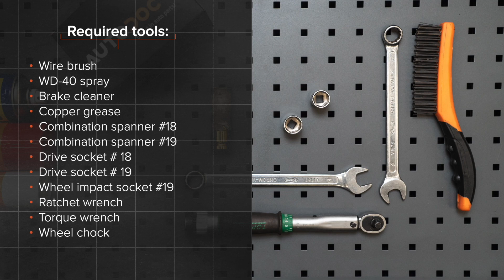Πώς αντικαθιστούμε εμπρόσθιοι μπαρακι ζαμφορ σε OPEL ZAFIRA-A 1 (T98) [ΟΔΗΓΊΕΣ AUTODOC]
Πώς αντικαθιστούμε εμπρόσθιοι μπαρακι ζαμφορ / ακρα ζαμφορ σε OPEL ZAFIRA-A 1 (T98) 2.0 Μίνιβαν 1999–2005 [ΟΔΗΓΊΕΣ AUTODOC]

Το ψαλίδια στα αυτοκίνητα OPEL Vectra B Saloon (J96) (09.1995–04.2002) / OPEL Astra G Caravan (T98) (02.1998–12.2009) / OPEL Astra G Van (F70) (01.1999–04.2005) / VAUXHALL Zafira Mk1 (A) (T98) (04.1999–08.2005) / VAUXHALL Astra Mk4 (G) Saloon (T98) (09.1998–05.2005), θα πρέπει να αντικαθίσταται κανονικά, με μια συγκεκριμένη διαδικασία. Παρ’ όλα αυτά, ενδέχεται να υπάρξουν ελάχιστες διαφοροποιήσεις, λόγω συγκεκριμένων χαρακτηριστικών του σχεδιασμού του οχήματος.

⚡ Όλα τα βίντεο και τα pdf με οδηγίες για την αντικατάσταση ανταλλακτικών σε OPEL ZAFIRA-A 1: κατεβάστε και παρακολουθήστε τα στο AUTODOC CLUB

🔝 Οι κορυφαίες μάρκες που παράγουν μπαρακι ζαμφορ: STARK, RIDEX, A.B.S., FEBI BILSTEIN, MAPCO

🛠️ Τα εργαλεία που χρειάζεστε για να αντικαταστήσετε εμπρόσθιοι μπαρακι ζαμφορ :
- συρματόβουρτσα
- σπρέι WD-40
- γαθαριστικό φρένων
- γράσο χαλκού
- γερμανοπολύγωνο No.18
- γερμανοπολύγωνο No.19
- καρυδάκι no.18
- καρυδάκι no.19
- kρουστικό καρυδάκι για μπουλονόκλειδο  №19
- kλειδί kαστάνιας
- δυναμόκλειδο
- σφήνα τροχού